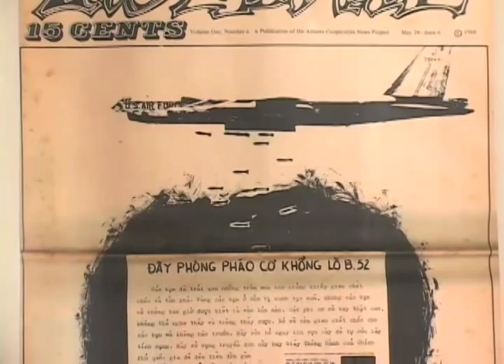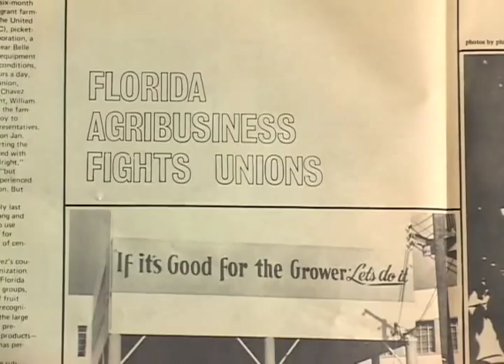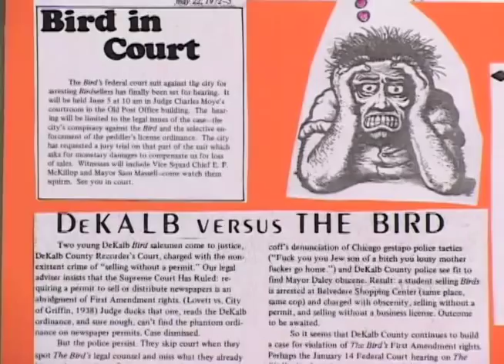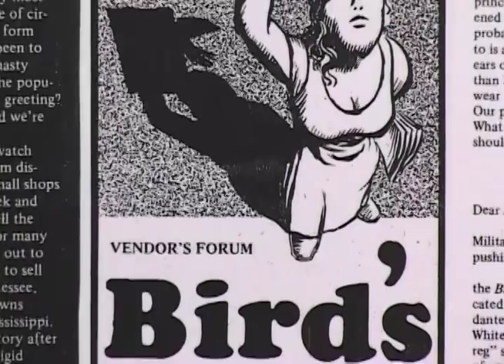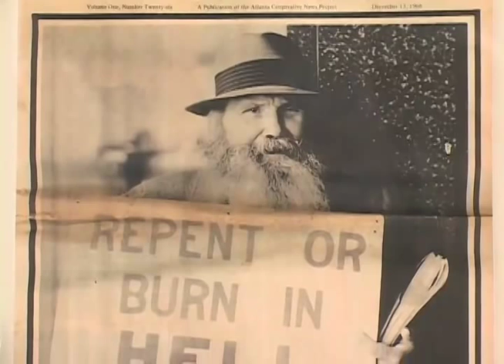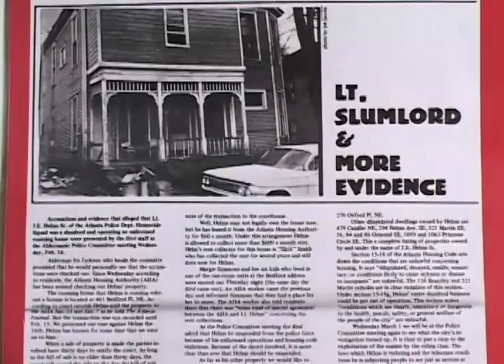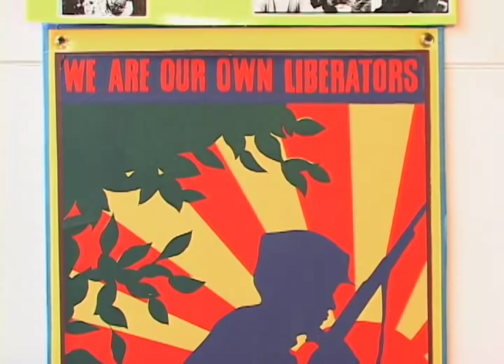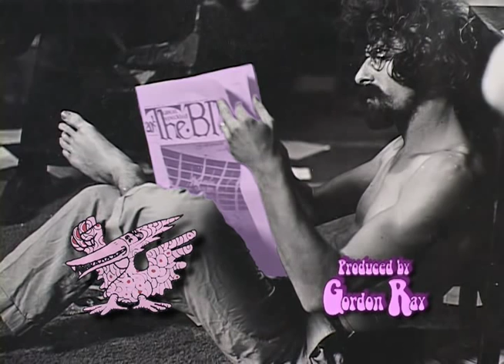The Great Speckled Bird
A look at The Great Speckled Bird, Atlanta's radical alternative newspaper from the late 1960s and early 1970s. This story was featured on "This is Atlanta with Alicia Steele," a Telly Award-winning and Emmy-nominated magazine show on PBA, Atlanta's PBS Station.